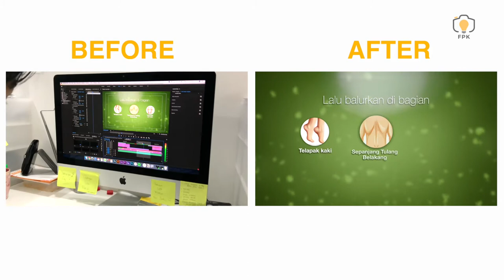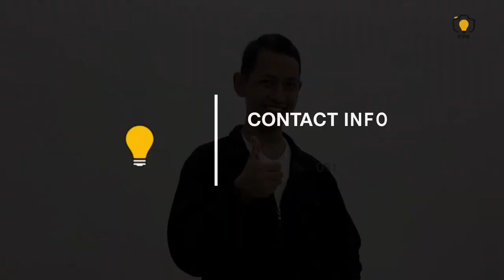Before and After Video Creative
Dibalik hasil yang luar biasa kerennya, ada tim yang terus belajar dan bekerja setiap harinya untuk memberikan yang terbaik. Di vlog kali ini, kita mau share bagaimana proses dibalik layar pembuatan video creative. Yang penasaran langsung aja liat videonya ya kak ☺️

Kontak tim FPK :
Line@ : @fotoprodukkatalog pakai (pakai@)